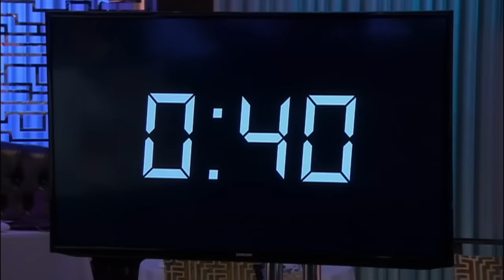The Best of Challenges On Hell's Kitchen | Part 4